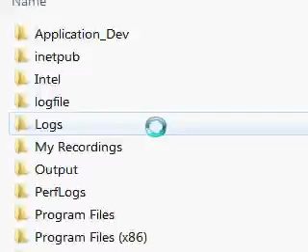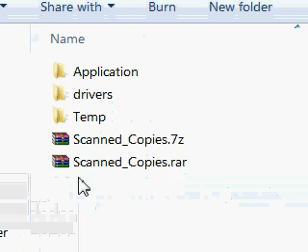03 TestingtheSample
CreateFile Example in Action